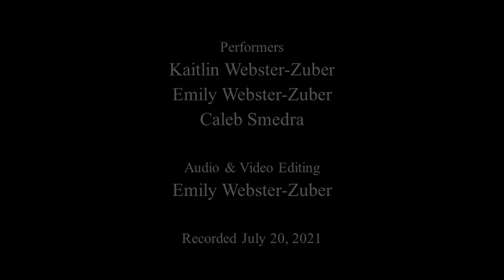Valse and Romance for Piano Six Hands by Sergei Rachmaninoff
Kaitlin Webster-Zuber, primo
Emily Webster-Zuber, secondo
Caleb Smedra, terzo